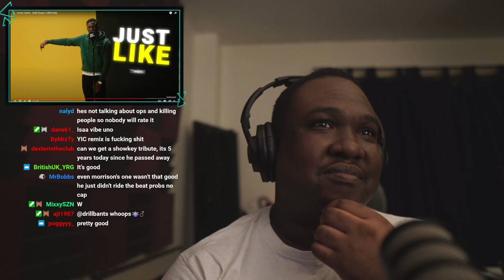Hardy Caprio - Daily Duppy | GRM Daily (REACTION)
▼ Editor
Edited By Ben Brooks!

▼ Background Music
Beat in Intro/Outro ➜ ‘Foreign' By Nico x Slxsh x 17

▼ Metadata
Reacting to Hardy Caprio - Daily Duppy | GRM Daily

▼ Timestamps
00:00 Ekeno - Feli Feli
00:15 Intro (filmed after the the reaction)
00:21 Reaction
03:33 Final Thoughts/Rant